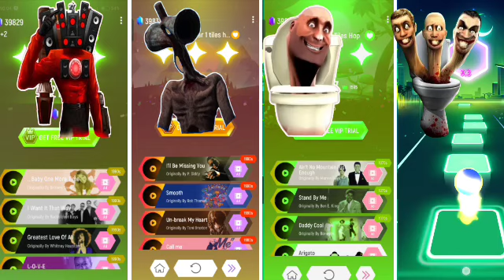Skibidi Speaker Man 🆚 Siren Head 🆚 Skibidi Toilet 🆚Tf2 Skibidi Toilet Tiles Hop Gaming